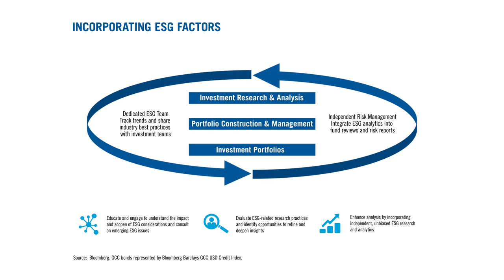WHY FRANKLIN TEMPLETON?